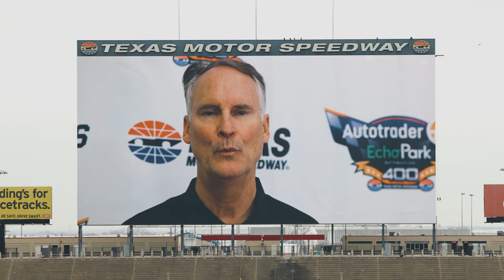Big Hoss TV - Movie Nights Promo